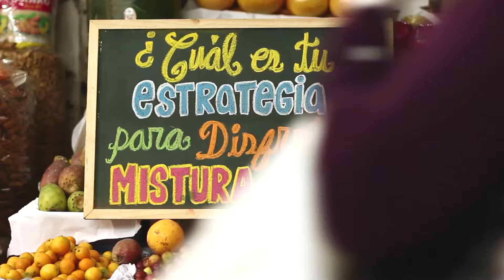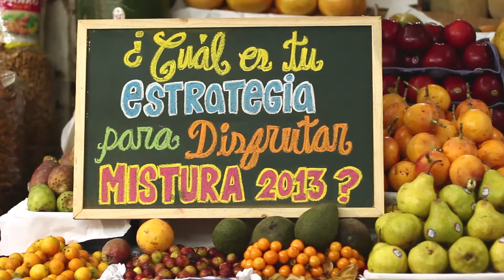MISTURA ESTRATEGIA 2013.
En Monki Movie, somos expertos en transformar tus ideas en videos impactantes que comunican de manera efectiva y generan resultados.

La clave está en la comunicación.

Nuestro proceso:
1. Identificamos tus objetivos: ¿Qué quieres lograr con tu video?
2. Definimos tu público objetivo: ¿A quién quieres llegar?
3. Creamos una estrategia personalizada: Un guion sólido que conecta con tu audiencia.
4. Producimos un video de alta calidad: Que impacta y genera resultados.

¡Contáctanos y lleva tu estrategia al siguiente nivel!